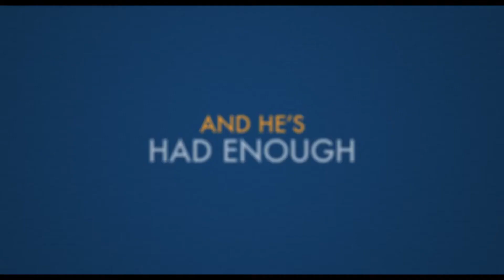A Man Called Otto Trailer | Tom Hanks, Rachel Keller, Manuel Garcia-Rulfo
A Man Called Otto Trailer | Stars Tom Hanks, Rachel Keller, Manuel Garcia-Rulfo

Otto is a grump who's given up on life following the loss of his wife and wants to end it all. When a young family moves in nearby, he meets his match in quick-witted Marisol, leading to a friendship that will turn his world around.
Director
Marc Forster
Writers
David Magee(screenplay)Fredrik Backman(novel)Hannes Holm(based on the screenplay by)